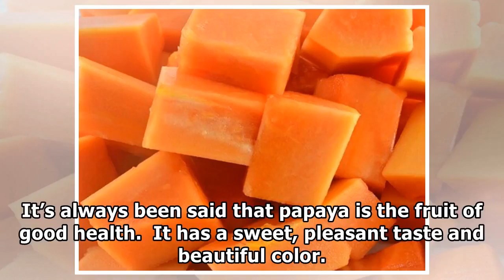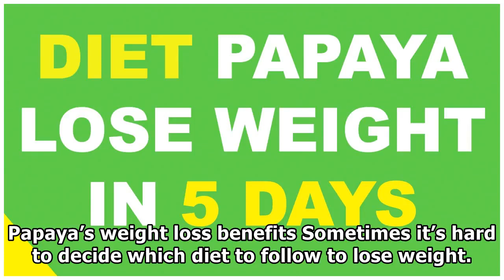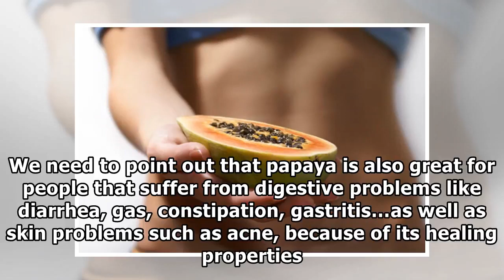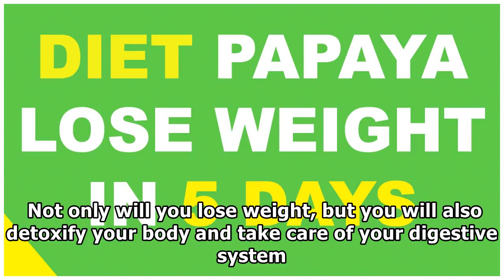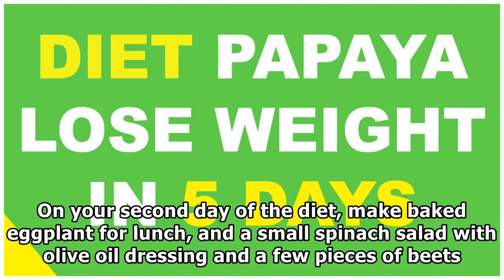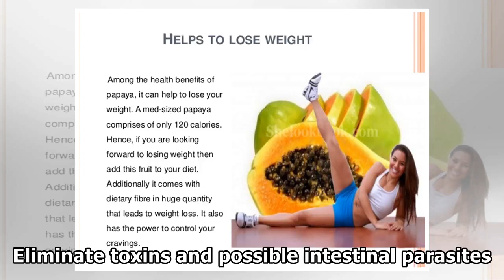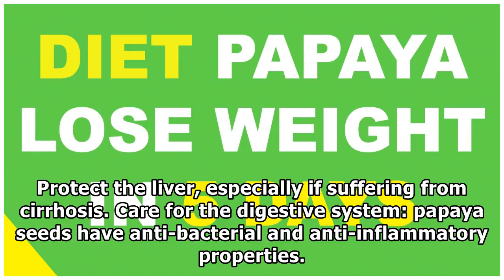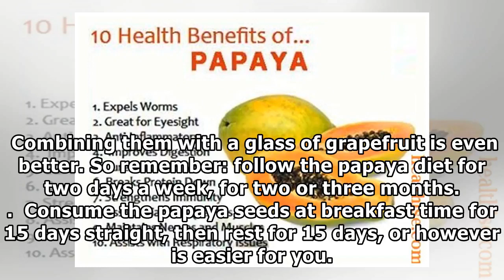How to Lose Weight with Papaya